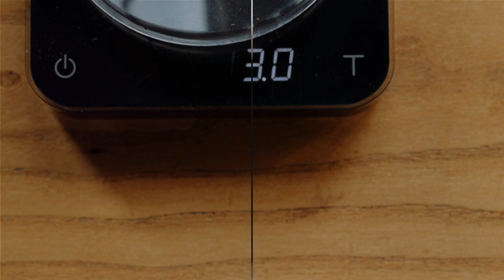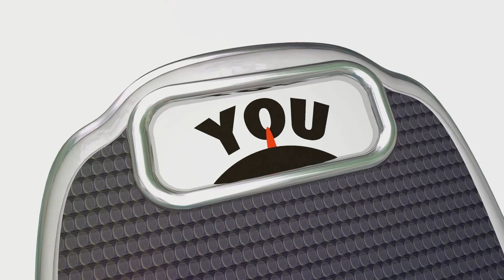I Tried the Coffee and Lemon Diet for Weight Loss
Discover the truth about the coffee diet and its effectiveness in aiding weight loss in our latest deep dive! Is it just another trend, or is there real science behind it?

We'll explore what experts say and review scientific studies to see how coffee influences metabolism, appetite, and overall body weight. Whether you're a coffee lover or just curious about new diet strategies, this video will provide you with a grounded perspective.

Timestamps:
00:00:00 The Coffee Diet Demystified"
00:00:41 "The Basics of the Coffee Diet"
00:02:01 The Coffee Diet and Weight Loss"
00:03:39 "Critics and Caveats of the Coffee Diet"
00:04:57 So, Does the Coffee Diet Really Work?"